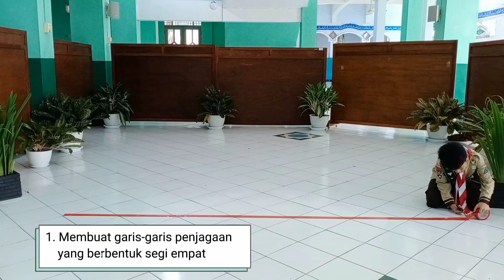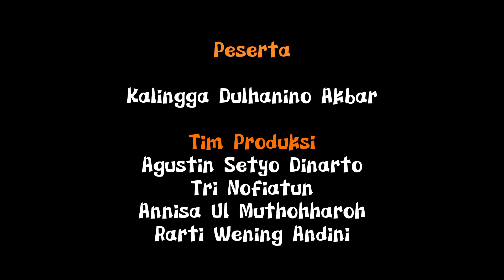Pandu Citraloka 2022-Kalingga Dulhanino Akbar-Permainan Gobak Sodor